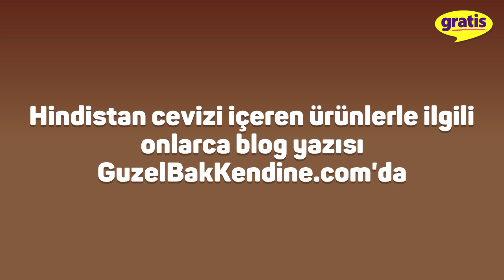Güzellik Sırları "Hindistan Cevizi"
Hindistan cevizinin saçlara ve cilde sunduğu onarıcı, gençleştirici ve pürüzsüzleştirici etki, Inecto cilt ve saç bakım ürünleri ile mağazalarımızda sizleri bekliyor!

Ürünlerimiz Hakkında Detaylı Bilgi İçin Web Sitemizi Ziyaret Edin!